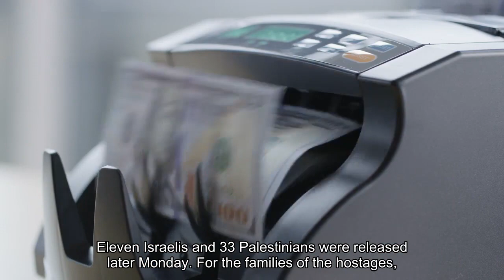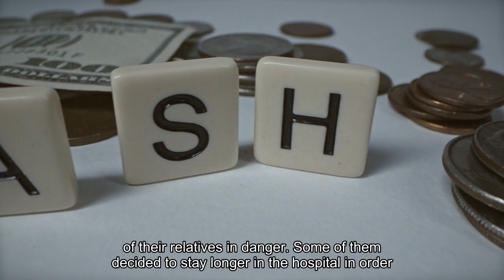Thin rations heaving bombing Israel's hostages start sharing their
JERUSALEM — They survived on rice and bread and slept as best they could on chairs and benches. At least one man tried to escape his captors when an Israeli airstrike caused the building he was in to collapse. A young boy kept a diary of his experience. The stories of hostages kidnapped by Hamas on Oct. 7 are emerging, slowly and in fragments, as dozens of Israeli women and children, as well as foreign workers, are released from Gaza as part of a humanitarian pause in the fighting. Israel and Hamas agreed Monday to extend the pause for two additional days, under a deal brokered by Qatar and Egypt that will allow more hostages to be exchanged for Palestinian women and teenagers in Israel prisons. Eleven Israelis and 33 Palestinians were released later Monday. For the families of the hostages, the silence from their loved ones over seven long weeks has been torturous. Now, as some are reunited, there are new challenges to navigate and unseen wounds to consider. Most of the freed hostages are being treated in hospitals, far from the gaze of the media and a shellshocked country that is still searching for answers. In recent days, a handful of the former captives’ relatives have given interviews, providing a first, limited glimpse into their ordeal. Much of the information about where, and how, the hostages were held remains elusive. Psychologists have warned of the dangers of pressing the newly released for information, citing the risk of re-traumatization. The captives, including young children and the elderly, were ripped from their families after Hamas militants killed loved ones and neighbors — sometimes in front of them. Israel’s retaliatory military campaign has killed more than 13,000 people in Gaza, shattering entire neighborhoods and, hostages’ families fear, putting the lives of their relatives in danger.“Some of them decided to stay longer in the hospital in order to cope with the event,” Itai Pessach, the director of Sheba Medical Center’s Safra Children’s Hospital, said Monday. “We’re also exposed to very difficult, painful, complex stories about captivity. Despite the optimistic appearance, the captivity period was difficult and complex, and it will take time for wounds to heal.”In an online news conference Sunday, the families of several former Israeli hostages said their loved ones had yet to fully grasp the extent to which their cases had gripped their country — and the world. For now, they were staying in the loving embrace of a small circle of relatives. Yaffa Adar, 85, counted every one of her more than 50 days in captivity and never lost hope that she would eventually be returned to Israel, her granddaughter Adva said. “I’m so proud to be her granddaughter,” she said. “It means the world to see that she is with us.”Adar and Keren Munder, 54, returned much thinner than before, relatives said. “They were eating, but not regularly and not all of the time,” said Merav Mor Raviv, Munder’s cousin.